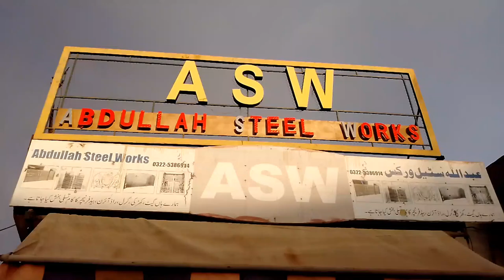latest iron net/jali door design|| homejalidoor|| withsafetygrill ||By ASW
"Quality, durable and will give you protection for your dream house" 🥰❣️

We are Abdullah Steel Works  that offers high-quality services that will guarantee your ultimate happiness 🥰

Choose us we are the right construction, steel works & stainless works pick for you.

We offer services:

✅ House gate fabrication
✅ Sliding gate
✅ Door grills
✅ Sliding grills door
✅ Folding gate or grills
✅ Grills windows
✅ Stair & balcony railing
✅ Steel bed frames
✅ Heavy duty pet cages
✅ Outdoor & indoor plant stand or rack
✅ Canopy roof
✅ Cloth stand
✅ Stainless works
✅ Other steel works

We're happy to assist you!